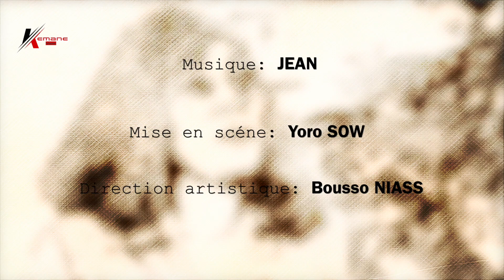YORO AK GUÉWEUL YI EPISODE 30 (FIN DE SAISON)